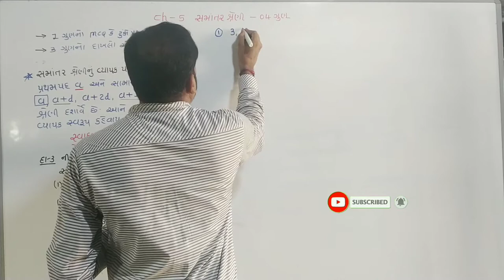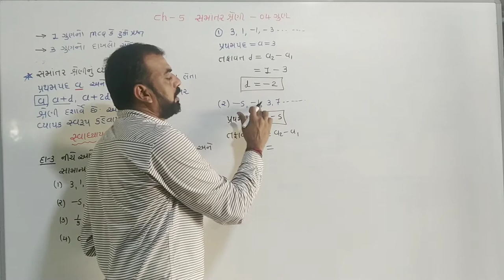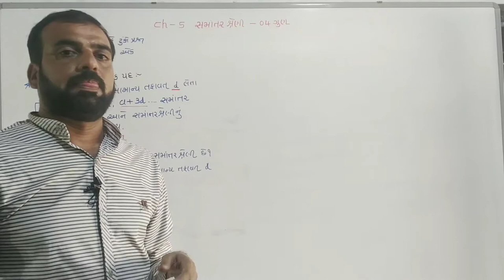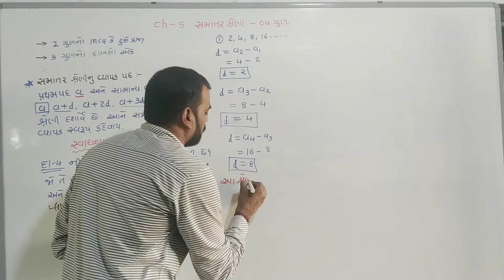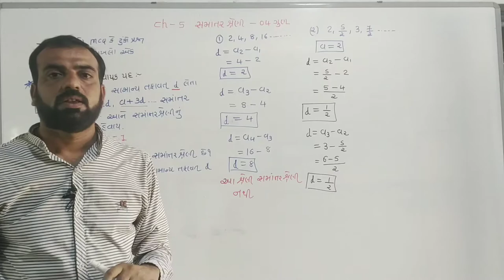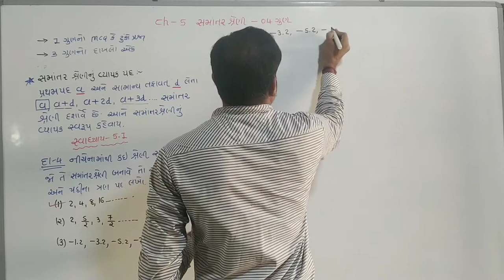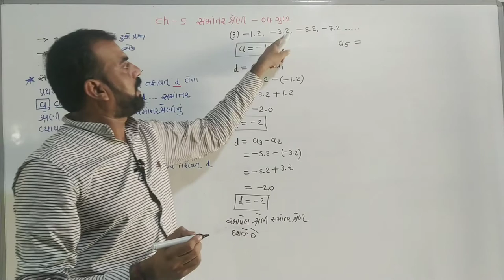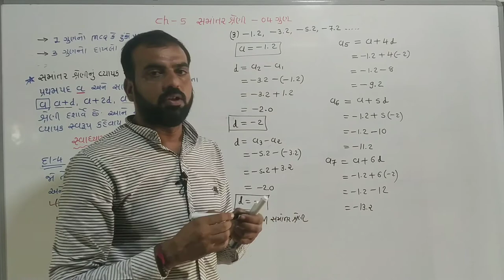STD 10 Maths|| Chapter5||(સમાંતર શ્રેણી) Ex - 5.1 Q-3,4|| In Gujarati By Pankaj Kapadiya NCERTSyll.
STD 10 Maths|| Chapter5||(સમાંતર શ્રેણી) Ex - 5.1 Q-3,4|| In Gujarati By Pankaj Kapadiya NCERTSyllabus

ધોરણ 10 ગણિત ,ચેપ્ટર 5 સમાંતર શ્રેણી, સ્વાધ્યાય -5.1, દાખલા નંબર 3,4 , part -1

std 10 maths chapter5(સમાંતર શ્રેણી), swadhyay -5.1 Q. 3,4 dhoran 10 ganit ch-5, NCERTsyllabus part-1